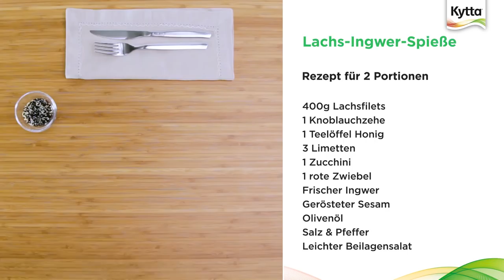Lachs-Spieße mit Ingwer: Das Rezept jetzt probieren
„Gesund“ und „lecker“ schließen sich nicht aus: Überzeugen Sie sich & testen Sie das schmackhafte Rezept für Lachs-Spieße, die mit Ingwer und Limette verfeinert sind! Gerade Lachs und Ingwer sind zusammen nicht nur besonders lecker, sondern auch sehr gesund.

Für das leckere Lachsfilet-Rezept benötigen Sie die folgenden Zutaten:

• 400 g Lachsfilet
• 1 Knoblauchzehe
• 1 Teelöffel Honig
• 3–5 Limetten
• 1 Zucchini
• 1 rote Zwiebel
• frischen Ingwer (etwa 30 g)
• gerösteten Sesam
• Olivenöl
• Salz & Pfeffer
• leichten Beilagensalat
• einige Schaschlikspieße

Low-Carb-Rezepte richtig zubereiten: Lachs-Spieße schnell und einfach gemacht
Wie Sie im Video sehen können, ist es ganz leicht, unser Lachs-Rezept selbst nachzukochen. Mit nur wenigen Zutaten kreieren Sie eine nahrhafte Mahlzeit, die appetitlich aussieht und richtig gut schmeckt. Hier noch einmal die Zubereitung des Rezepts mit Lachs Schritt für Schritt erklärt:

1. Schneiden Sie zunächst das Lachsfilet in gleich große Würfel und teilen Sie die Knoblauchzehe in kleine Stücke.

2. Halbieren Sie anschließend eine der Limetten und zerkleinern Sie den Ingwer mit einer Reibe. Verteilen Sie den Saft einer halben Limette zusammen mit dem Ingwer, Honig und etwas Salz sowie Pfeffer über den Lachs-Würfeln.

3. Danach schneiden Sie die Zucchini, eine halbe Zwiebel und eine der Limetten in etwa fingerbreite Scheiben. Spießen Sie nun alle Zutaten abwechselnd auf die Schaschlikspieße auf.

4. Braten Sie die fertigen Spieße anschließend in einer Pfanne mit heißem Olivenöl, bis sie gar sind.

5. Zum Schluss legen Sie die fertigen Spieße auf Ihre Teller und bestreuen sie mit den Sesamkörnern.

6. Richten Sie alles mit dem Beilagensalat und etwas Limette an. Guten Appetit!

Wie Sie sehen, können Lachs-Rezepte auch aus der Pfanne gesund und lecker zugleich sein. Für eine ausgewogene Ernährung werden fettreiche Fischsorten wie Lachs ein- bis zweimal pro Woche empfohlen. Lachs beinhaltet nämlich für den Körper wichtige Omega-3-Fettsäuren und ist zudem reich an Vitaminen. Außerdem bringt Ingwer eine interessante Würze in das Gericht und unterstützt ein gesundes Immunsystem. Für eine gewisse Frische sorgt die Limette.

Alle Videos finden Sie auch auf unserer Homepage in der Rubrik „Gesund im Alltag“